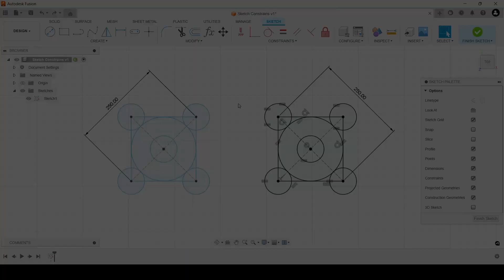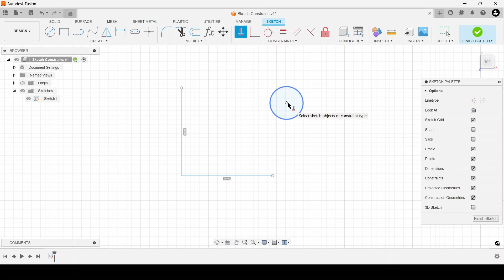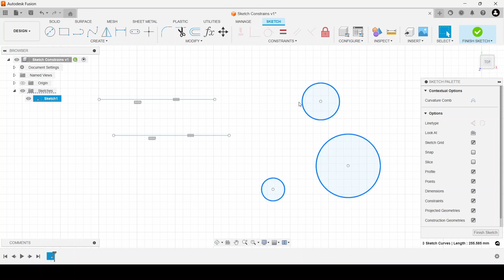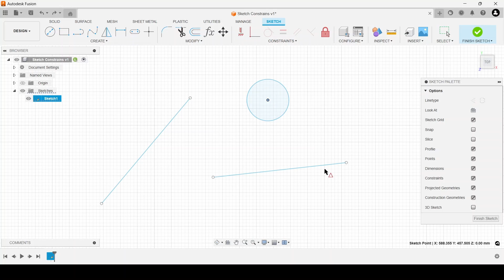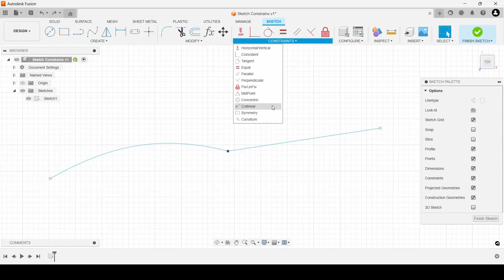Fusion: apribojimai eskizuose (angl. constraints in sketches)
Eskizo apribojimų funkcionalumas padeda išlaikyti brėžinio vientisumą, neleisdami eskizui „sugriūti“, be to, jį naudodami išvengiate klaidų vėlesniuose projektavimo žingsniuose. Plačiau apie tai kaip veikia constrains  - video įraše.